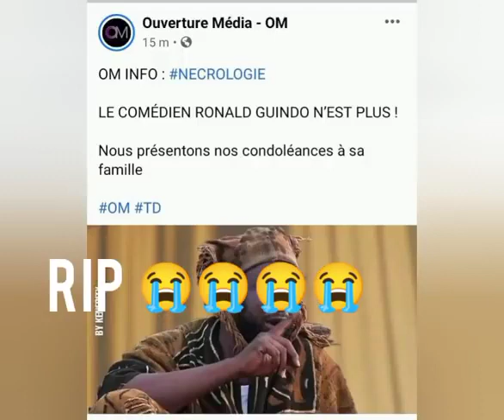Le grand comédien Ronal Guindo est d'aujourd'hui Rip 😭😭😭😭Dimanche le 06 juin 2021 Dort en paix 🙏🙏🙏